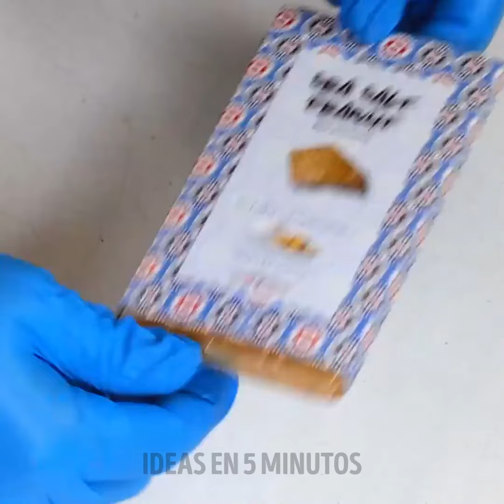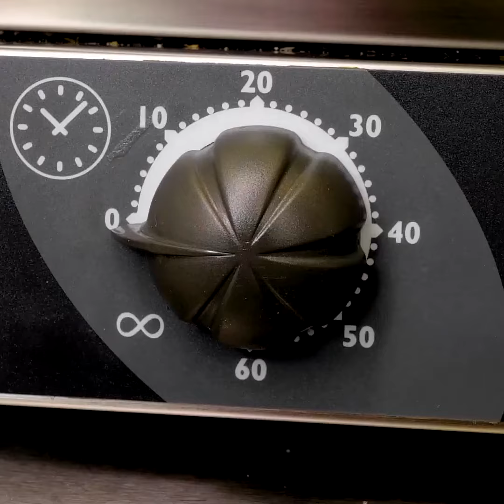Ideas de postres que se derretirán en tu boca 🥞